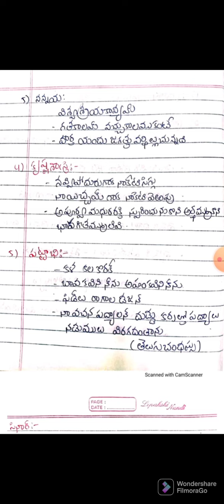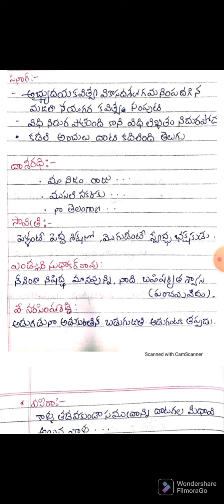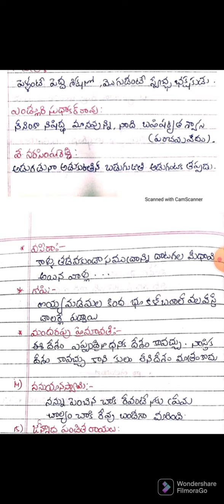Telugu kavulu.... ninaadaalu... quotes.. ap DSC, Tet, TS, all competitive exams